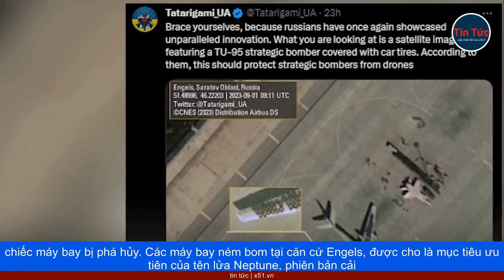NGA ĐẶT LỐP XE LÊN MÁY BAY NÉM BOM CHIẾN LƯỢC NHẰM TRÁNH BỊ UAV TẤN CÔNG?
Những hình ảnh vệ tinh cho thấy, Nga có thể đang đặt những lốp xe lên máy bay quân sự, được cho là nhằm tránh bị máy bay không người lái (UAV) tấn công.